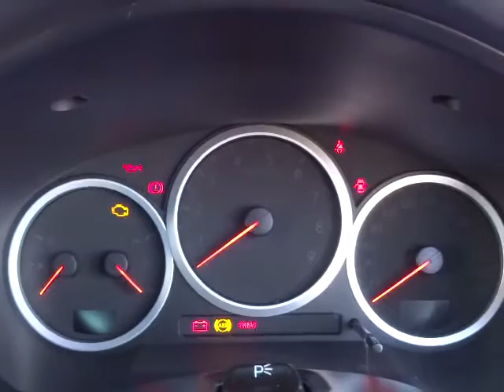スバル インプレッサ WRX STI エンジン音 (A055)